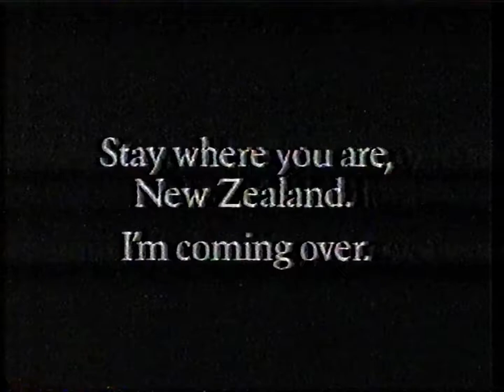New Zealand tourism ad (1991)